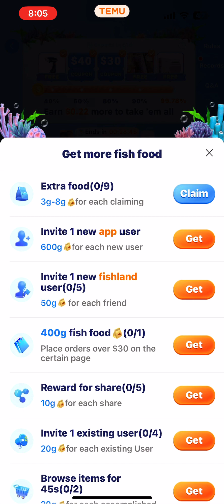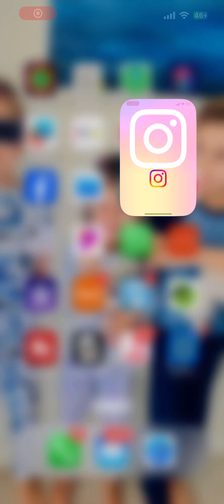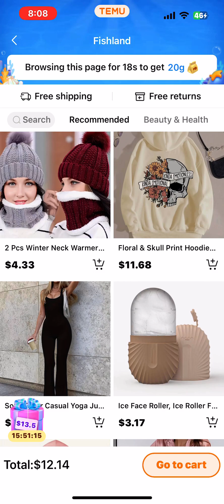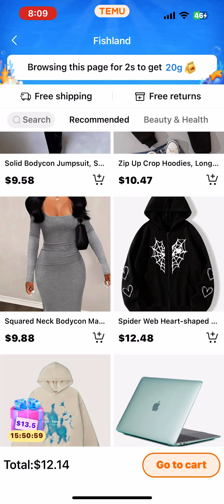TEMU FREE GIFTS FISHING GAME